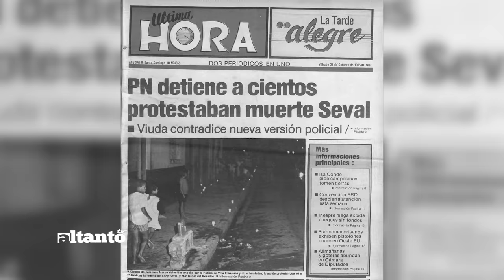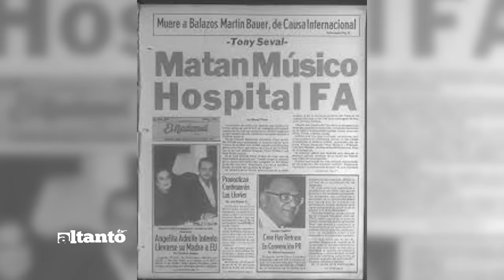MILITARES Y NARCOS DETRAS DE LA MUERTE DE TONY SEVAL: LA HISTORIA NO CONTADA DEL FAMOSO MERENGUERO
El promotor artístico Freddy Peña Pastor ofrece en Altanto TV su versión sobre la lamentable muerte del merenguero Tony Seval, quien fue su gran amigo y un artista con el que colaboró en su momento de mayor esplendor.